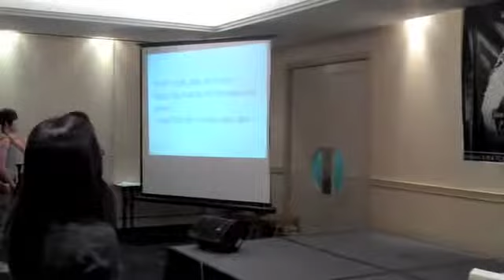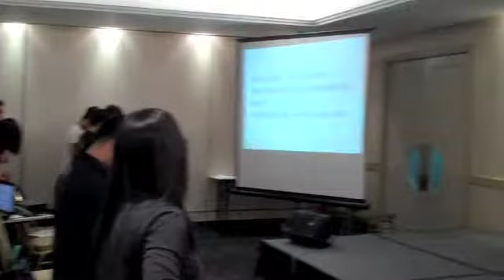Y-ROCK Worship Abrahama Obedience - Part 3.m4v